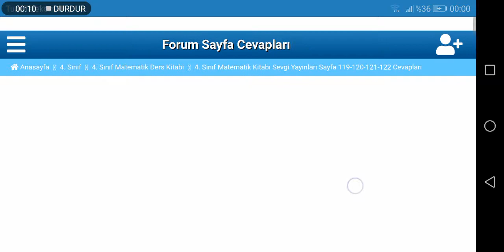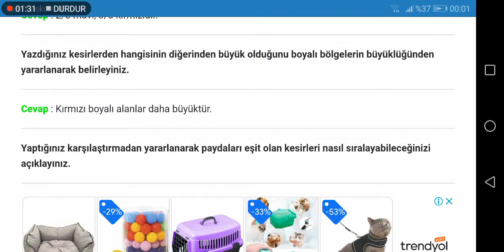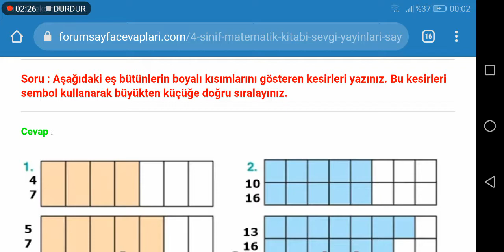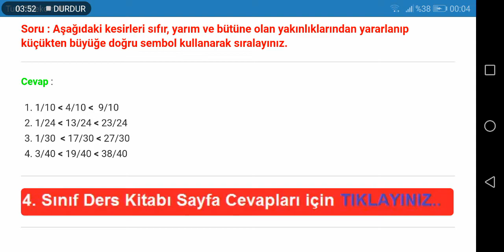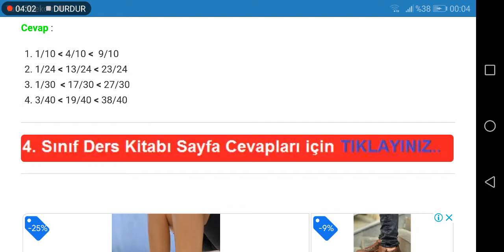4. Sınıf Matematik Sevgi Yayınları Sayfa 119 120 121 122